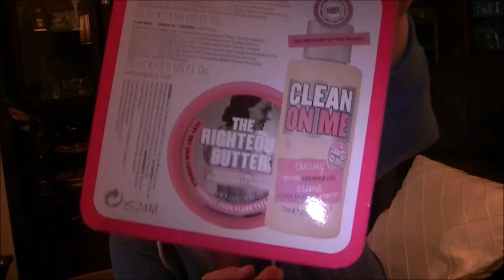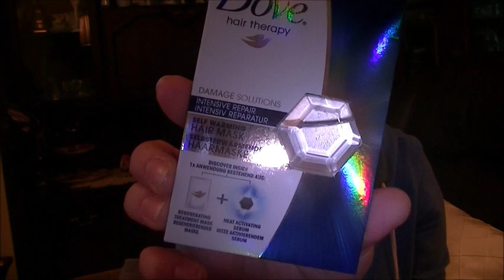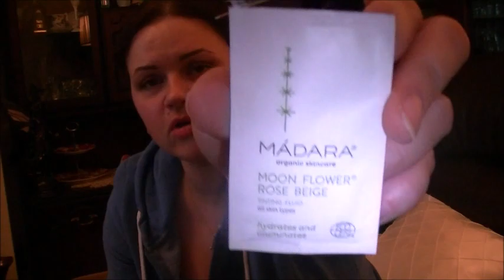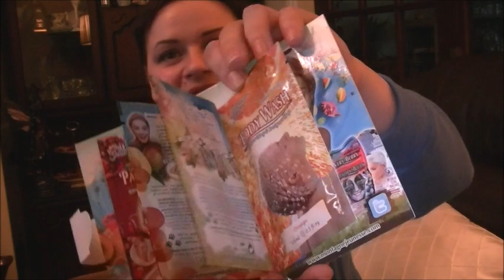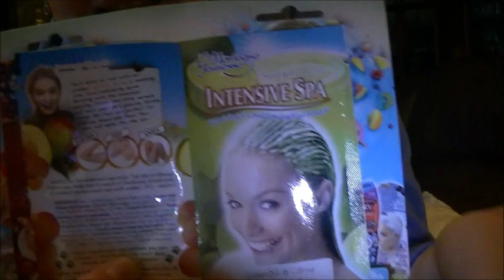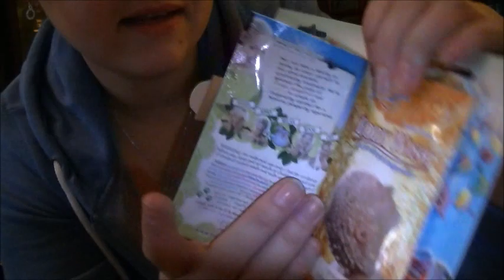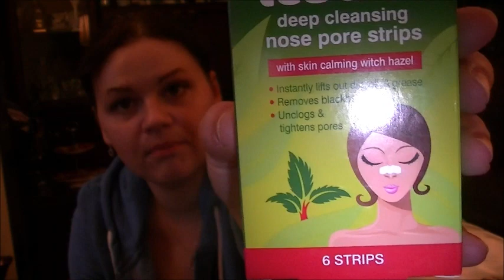SWAPBOX NR 2|Amber LIFE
Sveiki branieji :) Na stai sulaukiau antrojo swapboxo ir be galo dziaugiuosi :))) Labai norejau kuno purskaliuko is Victorias Secret ir ji gavautai tiesiog wow -as esu be galo laiminga,nes cia kur as gyvenu nera Victorias Secret -ir aplamai visos sio swapboxo dovaneles buvo tiesiog labai nuostabios/Aciu Ernestai uz puikius,produktus :)***ACIU JUMS mane rasite